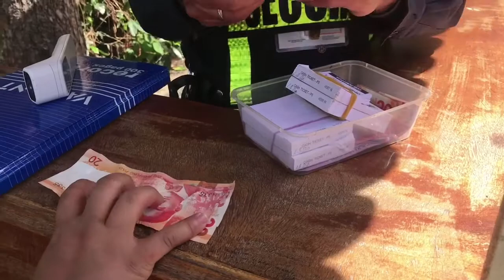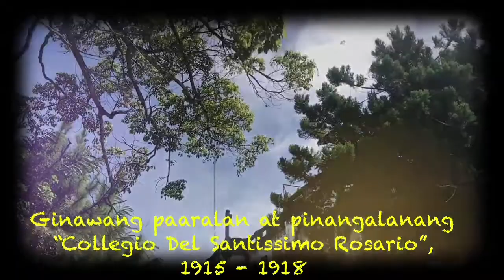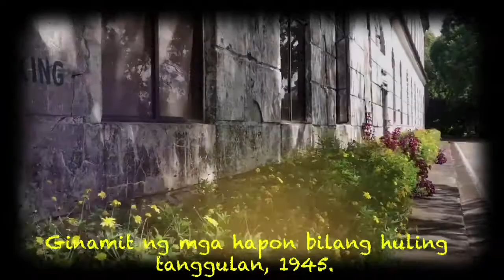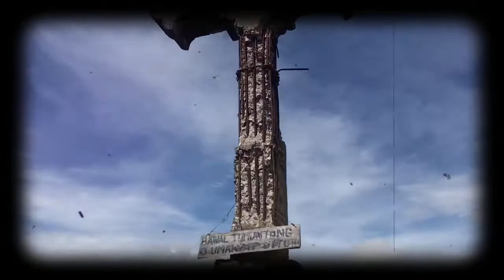HAUNTED DIPLOMAT HOTEL 2021||Dating pasyalan at bagong pasyalan sa Baguio City ating bibisitahin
This is Pasyal Vlog #03 featuring the Old Diplomat Hotel or Retreat House

"DIPLOMAT HOTEL or RETREAT HOUSE"

Though it was originally built as a retreat house for friars of the Dominican Order, much of this dilapidated building's history has been anything but peaceful.

The Dominican Hill Retreat House was built in 1913 at the famed Philippine City of Pines. With the outbreak of World War II, it became a camp of refugees escaping the Japanese secret police, the Kempeitai, committed terrible acts of brutality, massacring, raping and torturing many inhabitants and even decapitating nuns and priests.

In the 1970's, the war torn building was converted to the sophisticated ad beautiful Diplomat Hotel, but the hotel was shut down by the '80s and left abandoned. The deserted, deteriorating building became infamous for being one of the most haunted ruins in the country. Various folklore and ghost stories surround its gray and washed-out red walls. Many people saw headless apparitions at night and reported hearing screams, cries, banging on doors and other strange and desperate noises. Some believe the buildings is haunted by the restless spirits of its grim history.

The supposedly haunted ruin attracted an influx of visitors and the old Hotel is now under rehabilitation by the National Government as a Heritage and Nature Park. The Hotel has two floors and an accessible roof deck with a panoramic view of the city and its west wing has been cleaned and remodeled as an event space. It's now a place to experience both beauty and eeriness in Baguio City's cold climate.

Wanna send me something?? or do collaboration..